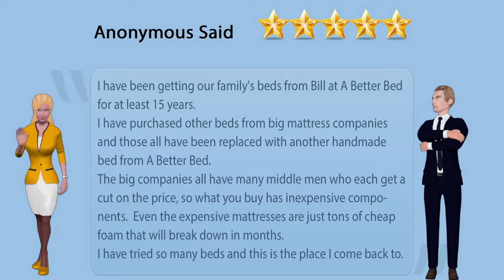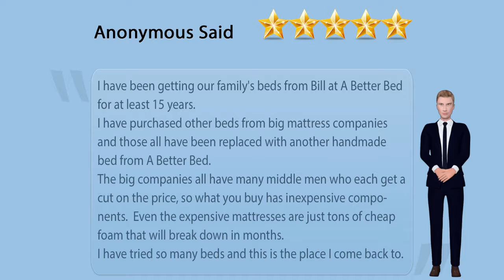A Better Bed Fresno Mattress Factory and Furniture Store Customer Review Testimonial